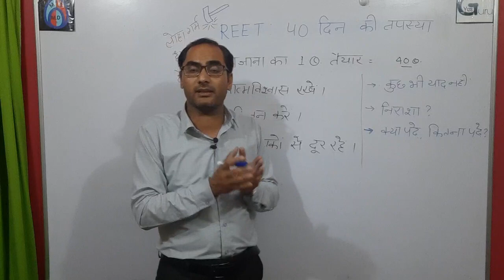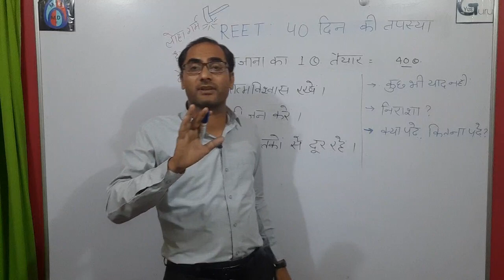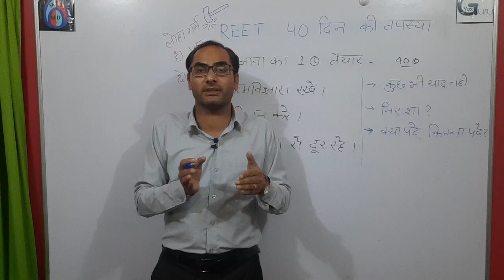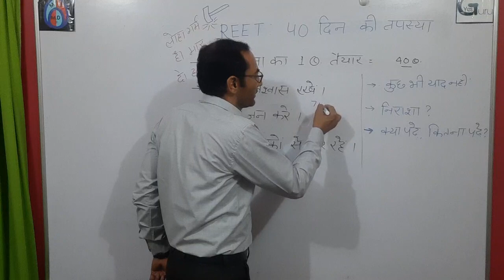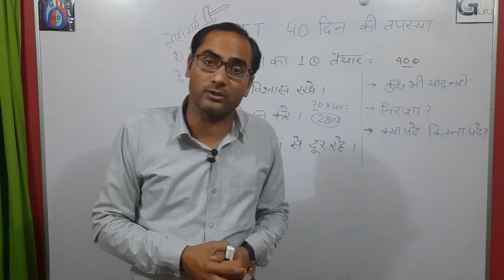Motivational : REET : 40 दिन की रणनीति। लोहा गर्म है, मार दो हथौड़ा।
प्रिय मित्रों ! ये नीचे मेरे टेलीग्राम का लिंक है, यहाँ इस वीडियो की PDF के साथ You Tube विडियो के लिंक भी मिलेंगे, इसे Open कर Join कर लेवे।धन्यवाद! लिंक ये है:-

प्रिय मित्रों ! यह नीचे हमारे चैनल का 'एप' Yes Guru का लिंक है, जो मात्र 3 mb का है, इसे डाउनलोड कर लेवे, एक बार अवश्य open कर के देखे, यहाँ आपको Test सीरीज, वीडियो, pdf ,कोर्स इत्यादि मिलेंगे, लिंक ये है:-

आप को yes guru एप से कोर्स लेना है तो समझे उसकी पूरी प्रक्रिया इस वीडियो से :-
Videos and play list links:-

* मनोविज्ञान RBSE Books कक्षा 11 व 12 के सम्पूर्ण videos की प्ले लिस्ट का लिंक :-

प्रिय विद्यार्थियों ! राजस्थान सरकार ने NCERT के नए सेलेबस के साथ सत्र 2020-21 में कक्षा 6 से 10 तक 1-1 नई पुस्तक राजस्थान सामान्य ज्ञान कला संस्कृति की भी शामिल की है,जो आपकी सभी प्रतियोगिता परीक्षाओं हेतु अतिमहत्वपूर्ण है। यह पुस्तकें RAS, College Ass. Prof. REET, 1st Grade, पुलिस, पटवार,PTET इत्यादि परीक्षाओं हेतु उपयोगी रहेगी।
कक्षा 6 से 10 तक उक्त पुस्तकों के videos का लिंक:-

दोस्तों ! REET (भूगोल) सेलेबस के अनुसार सम्पूर्ण वीडियो है.RBSE & NCERT Books से तैयार Notes एवं मेप से सरल तरीके से समझिए REET का भूगोल

स्कूल व्याख्याता (1st ग्रेड) हेतु शैक्षिक प्रबंधन के बेहतरीन videos को देखें इस लिंक से :-